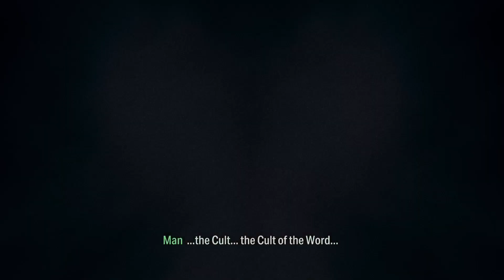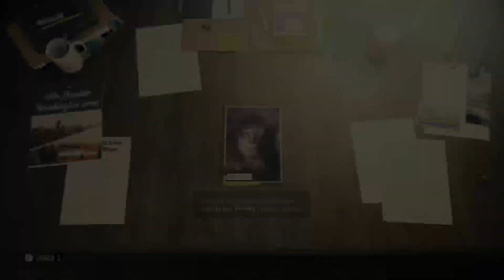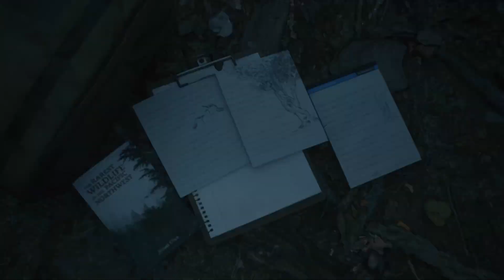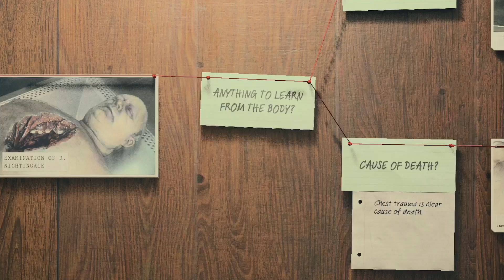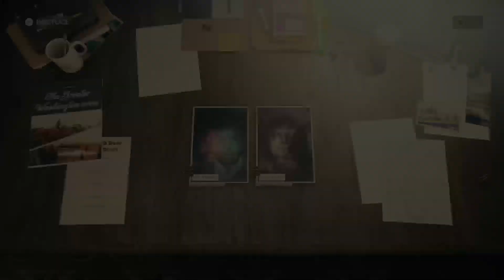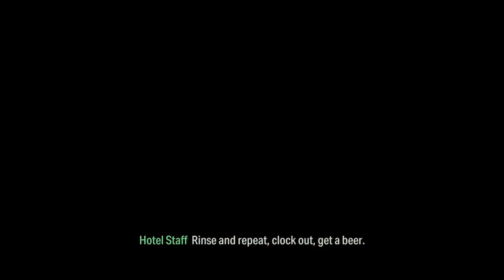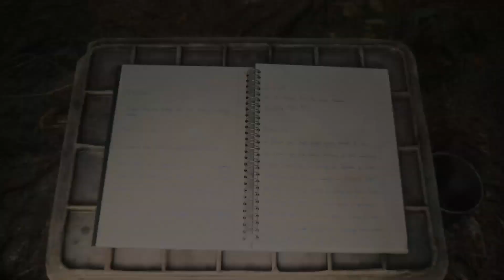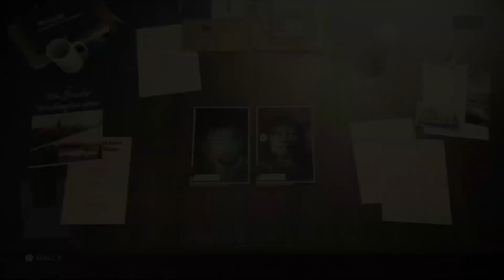ALAN WAKE 2 - THE FINAL DRAFT- PART 1 - BATMANWILLIAM 🦇🔦- LIVESTREAM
ALAN WAKE 2 - FINAL DRAFT- PART 1 - BATMANWILLIAM 🦇🔦- LIVESTREAM -- Watch live